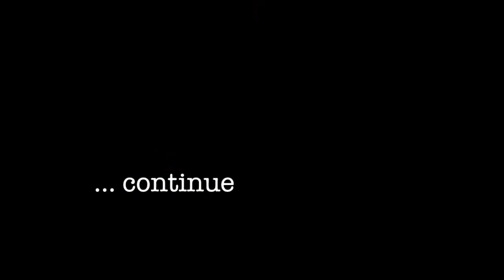Resident Evil - Biohazard (Movie) [Part 1°]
Everything that has happened in the first chapter of the story, in a movie.

I want to warn you that this is the first time I do a project like this!
expect some errors from first hand ;D